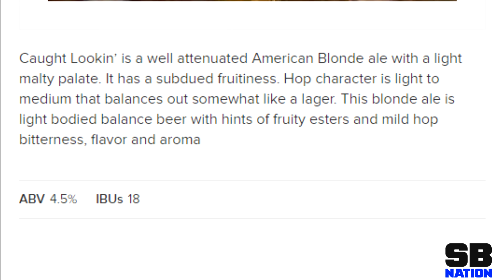UFC FIght Night 111 Beer Pairing with Flyin' Brian J - Caught Lookin' by Black Tooth Brewing